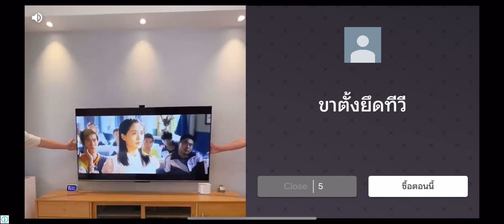Rising super chef : Ukraine Level 46,47,48,49,50